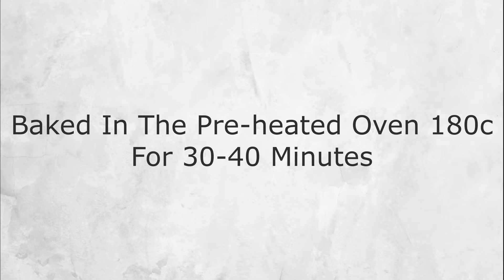Chocolate Chips Cookie Bars | How To Make Perfect Chocolate Chip Cookie Bars?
Chocolate Chip Cookie Bars are soft and chewy. Chocolate Chip Cookie Bars are easy to make and full of chocolaty goodness with nice notes of brown sugar, vanilla, salt. The Chocolate Chip Cookies Bars Recipe comes together in a snap and makes a perfect batch of soft, chewy cookie bars. We can easily make the Chocolate Chip Cookie Bars with a small amount of ingredients.